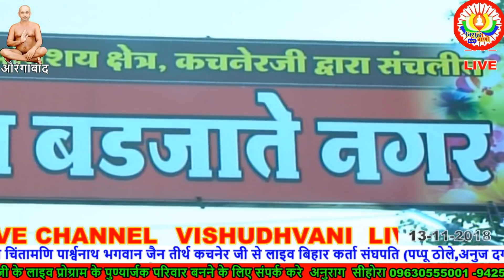13-11-2018 (आ.विशुद्ध सागर जी महाराज जी ससंघ (बिहार की बेला)कचनेर औरंगाबाद